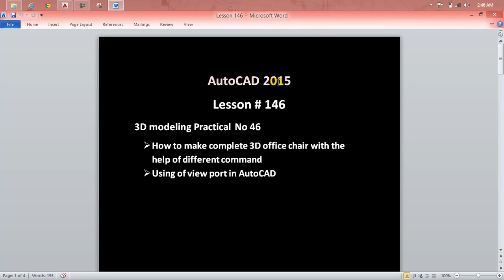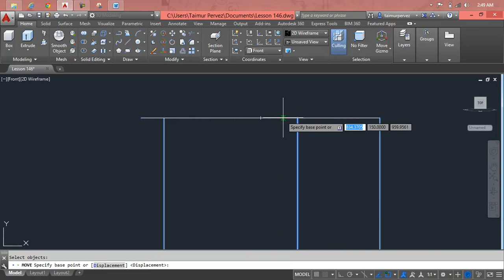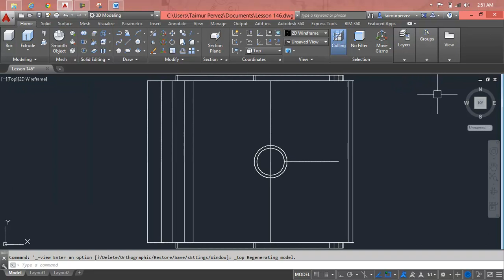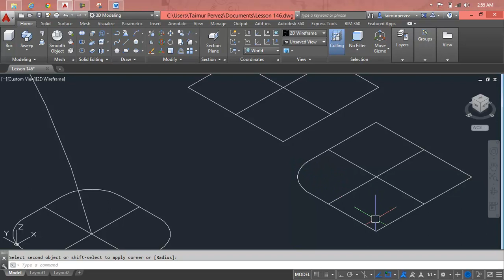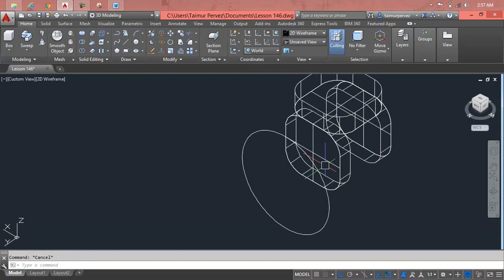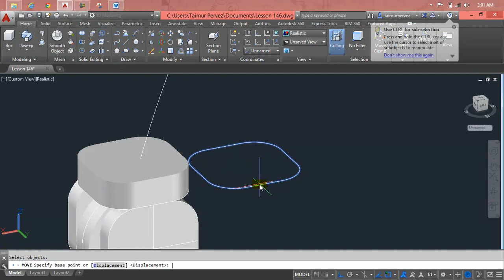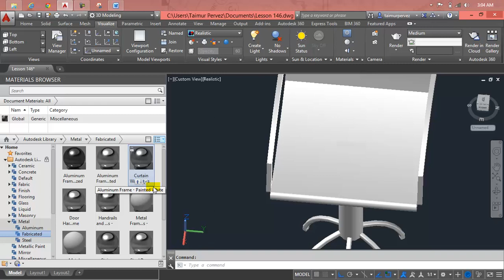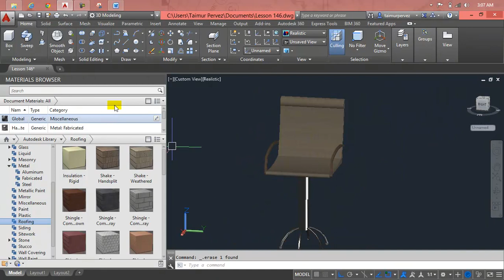AutoCAD Lesson 146